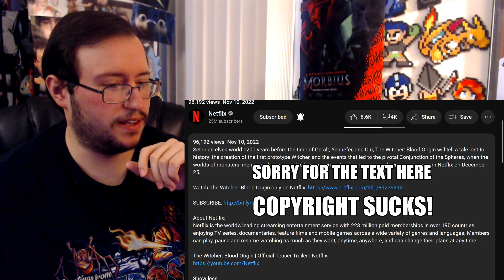Gor's "The Witcher: Blood Origin" Teaser Trailer REACTION